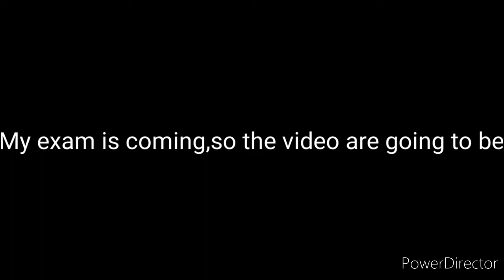[Exam]3 weeks shudele